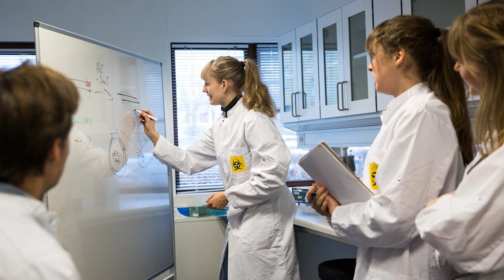AU Engineering: Hvad laver ingeniørstuderende?